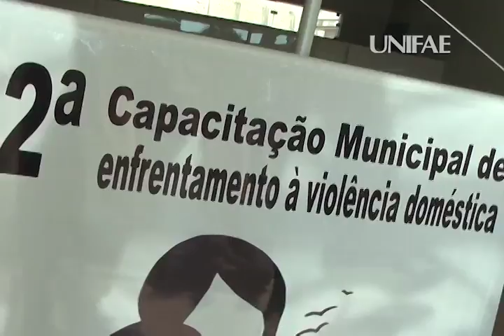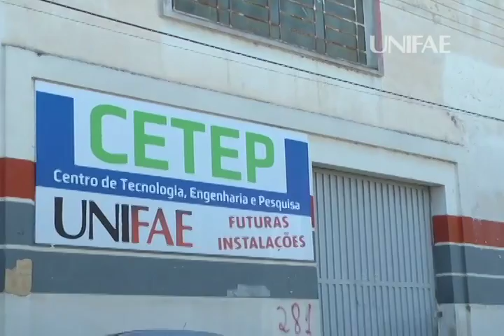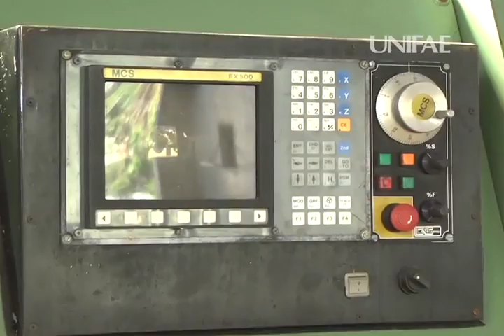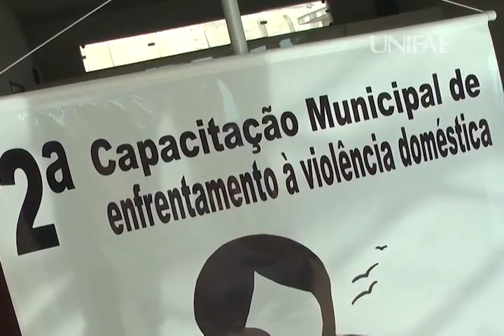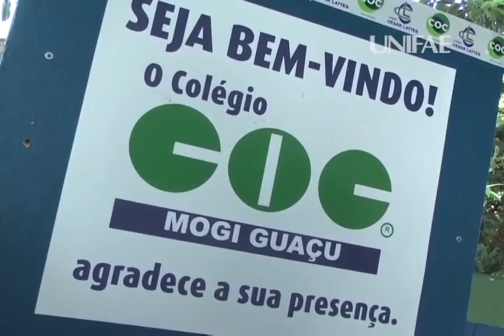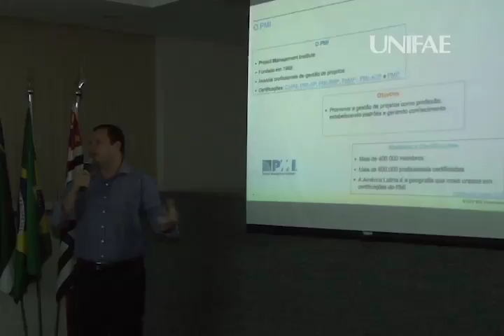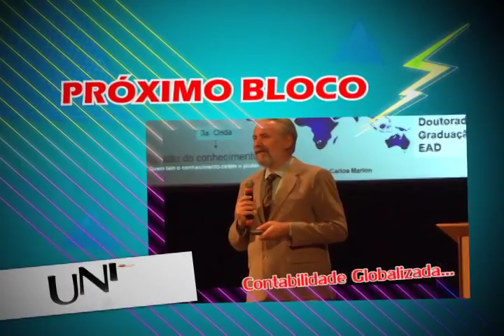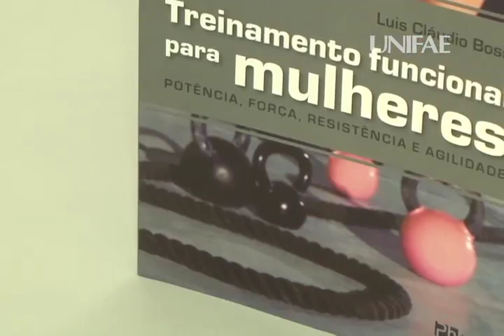UNIFAE Acontece - Edição 82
Veja nessa edição do UNIFAE Acontece:

* Formando Campeões: Aluno do curso de Educação Física da UNIFAE é convocado para a Seleção Brasileira Paralímpica...

* Contabilidade Internacional: UNIFAE trás um dos maiores nomes da contabilidade no Brasil para palestrar no Theatro de São João...

* Novo espaço: UNICAMP doa dois tornos mecânicos para aulas práticas no CETEP - Centro de Tecnologia, Engenharia e Pesquisa da UNIFAE...

International Business Machines: Gerente de projetos de uma das maiores empresas de tecnologia no mundo fala a alunos da UNIFAE sobre os desafios da área de “T.I.”...

Curta, compartilhe, poste sua foto com ‪#‎somosUNIFAE‬